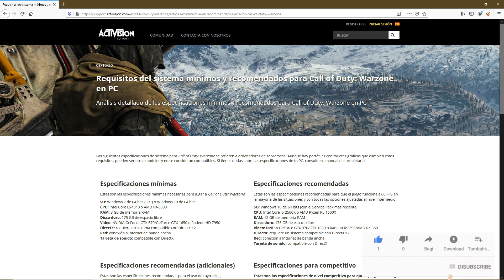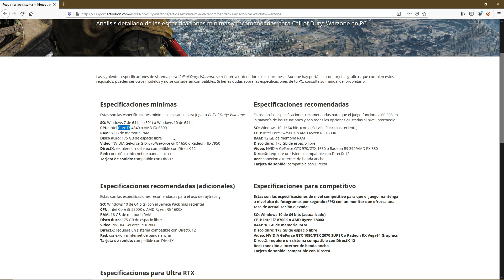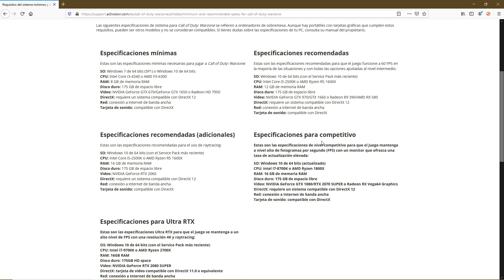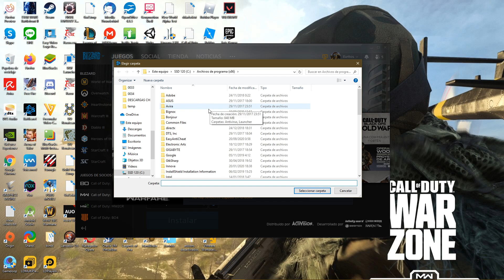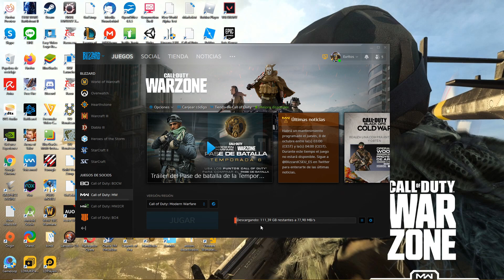Cómo Instalar y Jugar Call of Duty WARZONE en PC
Tutorial de cómo instalar y jugar ✔️ Call of Duty Warzone ✔️ para PC y Laptop con Windows 10/8/7, paso a paso, fácil y rápido.

Con este sencillo vídeo tutorial vas a aprender como instalar y jugar al COD Modern Warfare Warzone en 2021 con una PC de gama baja (bajos recursos), gama media o gama alta... y que funciona para Windows 10, Windows 8 y Windows 7.